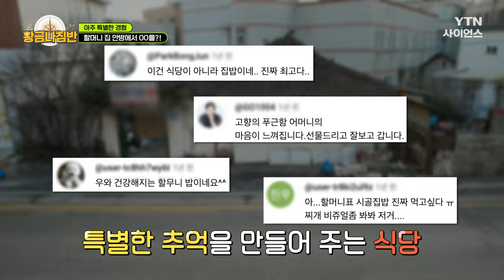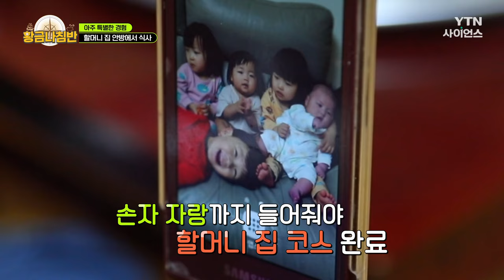[황금나침반] 할머니표 시골집밥 먹고 싶을 때 / YTN 사이언스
집밥 먹고 싶은 사람, 모여라~

푸짐한 만큼 따뜻하고
상상했던 일이 이뤄지는

아주 특별한 경험을 할 수 있는 그곳으로
황금나침반이 찾아가 봤습니다

할머니 집 안방에서 식사 / YTN 사이언스